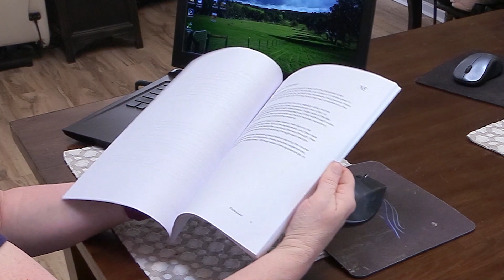Noelle Floyd Masterclass Review - This Is So Awesome!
There you can watch the introductory videos of each of the Masterclass Instructors. If you want to learn from the best, I promise, this is worth your time.
I have been a member for about a month now, and I am learning so much useful information that I can apply when I am out with my horses. Especially Plezant. He and I are getting to know each other, and because of these classes, I feel more comfortable and confident working with him. Thank you Noelle Floyd! These classes have made a difference already, and I can't wait to watch all of them, and take my new knowledge and apply it to when I am riding my horse!
And if you don't have the ability to work with a trainer, this is an excellent program for you! You get to learn from the best of the best. It's like having the Masterclass instructors give you a lesson, how great is that?!?!?!

So just in case you read this far down, and didn't see the link to Noelle Floyd's Masterclass Membership, here it is one more time:

I will show you how you can DIY different things for your home as well as your barn! I have videos showing you how to make your own horse jumps, and decorative items that will make you love being at the barn even more.

and just in case you were wondering what I use to film my videos with: